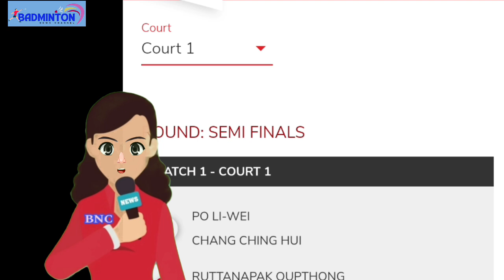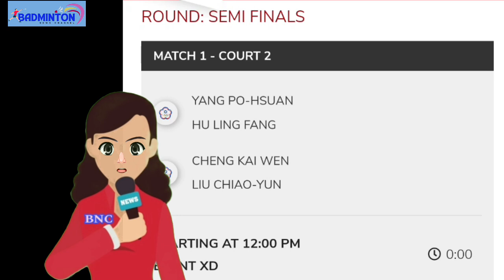Jadwal Semifinal Victor Kaohsiung Masters 2024 |Ada 2 Wakil Indonesia di Semifinak Kaohsiung Masters